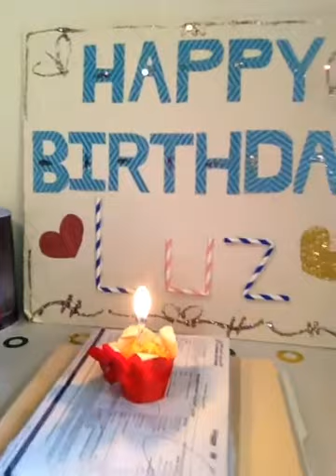ARAW NG AKING KAPANGANAKAN(My BIRTHDAY)#52